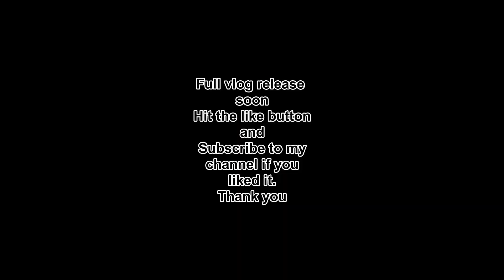Sharda(INDIRA) Canal Lucknow // Nadi ke upar Nahar// Clips(Trailer)//Must visit place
This video contains information about Sharda Canal and our visit experience hope you'll enjoy it as we did.
Keep supporting share as much as possible.